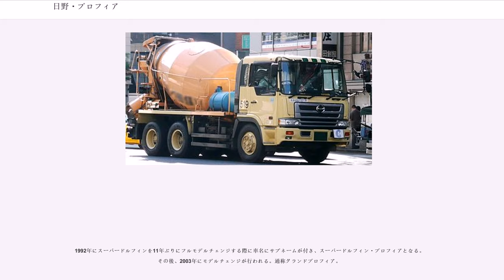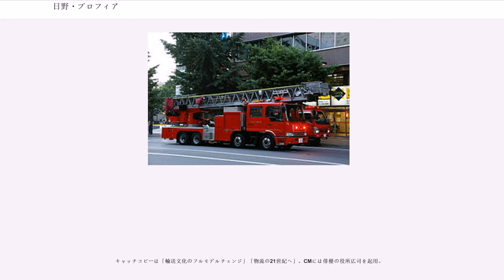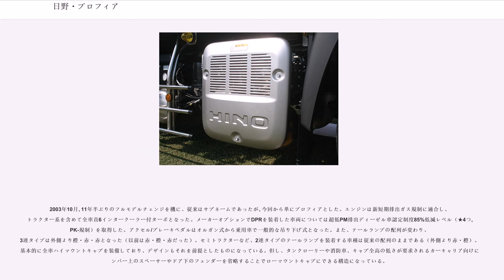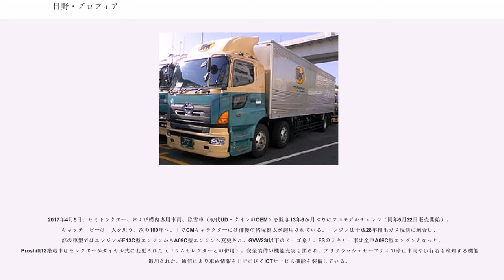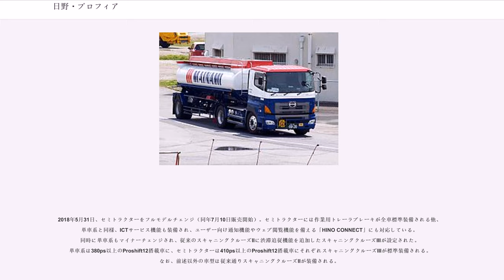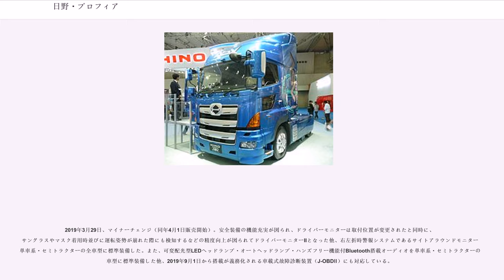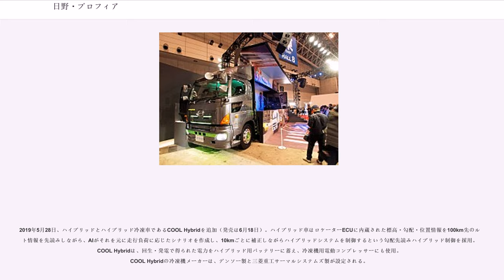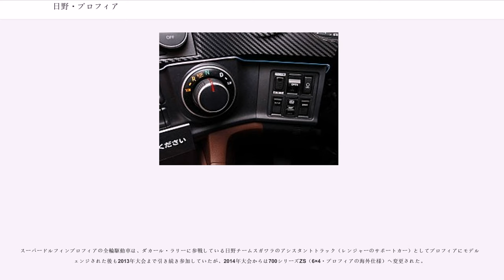日野・プロフィア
プロフィア（"PROFIA"）は、日野自動車が製造・販売している大型トラックである｡日本国外では700シリーズの名で販売されている。
1992年にスーパードルフィンを11年ぶりにフルモデルチェンジする際に車名にサブネームが付き、スーパードルフィン・プロフィアとなる。その後、2003年にモデルチェンジが行われる。通称グランドプロフィア。

エンジンワンキー操作が標準装備された。エンジンはV8がF20C・F17E・F17D（320-430ps）、直6がP11CとK13C（どちらも300-395ps）・K13Dを搭載。

ZM系後期型のようにヘッドライトとヘッドライトの間に穴が3つ並んだフロントグリルが初期型の特徴である。ウィングマークはやや小型化、フロントグリルの上に控えめに配された。またHINOの新しいロゴが付けられた。
自動車用としては非常に珍しい引違い窓のパワーウィンドウが装備されている車両でもあった（両側とも引違い式パワーウィンドウ仕様、運転席側は昇降式・助手席側は引違い式という仕様も存在した）。

キャッチコピーは「輸送文化のフルモデルチェンジ」「物流の21世紀へ」。CMには俳優の役所広司を起用。

セミトラクターについてはこの時デザインの変更は行わず、ABSエンブレムとフォグランプが追加されただけで中期型とほぼ同じまま生産された。車両総重量22t・25tの車種については「テラヴィ」のサブネームがついた。キャッチコピーは「20tを越えたら、テラヴィ」。K13Cエンジンにコモンレール噴射システムを採用。また、低床4軸車のFWは第1軸のタイヤをすべて第2軸以降の19．5インチに統一し、第1軸の位置を前1軸の高床車と同じ位置に前進した。

なお、このモデルは車名が長いので単にプロフィアの名前で呼ばれることが多い。

2003年10月､11年半ぶりのフルモデルチェンジを機に、従来はサブネームであったが､今回から単にプロフィアとした。エンジンは新短期排出ガス規制に適合し、トラクター系を含めて全車直6インタークーラー付ターボとなった。メーカーオプションでDPRを装着した車両については超低PM排出ディーゼル車認定制度85%低減レベル（★4つ,PK-規制）を取得した。アクセル/ブレーキペダルはオルガン式から乗用車で一般的な吊り下げ式となった。また、テールランプの配列が変わり、3連タイプは外側より橙・赤・赤となった（以前は赤・橙・赤だった）。セミトラクターなど、2連タイプのテールランプを装着する車種は従来の配列のままである（外側より赤・橙）。基本的に全車ハイマウントキャブを装備しており、デザインもそれを前提としたものになっている。但し、タンクローリーや消防車、キャブ全高の低さが要求されるカーキャリア向けにバンパー上のスペーサーやドア下のフェンダーを省略することでローマウントキャブにできる構造になっている。

運転席シートは3種類あり、車型により標準シート、エアサスシートのほか、ドイツISRINGHAUSEN社の高機能シート（タチエスによるライセンス生産品）を選ぶこともできた。

2017年4月5日、セミトラクター、および構内専用車両、除雪車（初代UD・クオンのOEM）を除き13年6か月ぶりにフルモデルチェンジ（同年5月22日販売開始）。キャッチコピーは「人を思う、次の100年へ。」でCMキャラクターには俳優の猪塚健太が起用されている。エンジンは平成28年排出ガス規制に適合し、一部の車型ではエンジンがE13C型エンジンからA09C型エンジンへ変更され、GVW23t以下のカーゴ系と、FSのミキサー車は全車A09C型エンジンとなった。Proshift12搭載車はセレクターがダイヤル式に変更された（コラムセレクターとの併用）。安全装備の機能充実も図られ、プリクラッシュセーフティの停止車両や歩行者も検知する機能も追加された。通信により車両情報を日野に送るICTサービス機能を装備している。

2017年10月4日、2017年度グッドデザイン賞を受賞し、グッドデザイン・ベスト100にも選出。同年11月1日には2017年度グッドデザイン金賞も受賞。

2018年1月12日、東京オートサロンに出品される。

2018年5月31日、セミトラクターをフルモデルチェンジ（同年7月10日販売開始）。セミトラクターには作業用トレーラブレーキが全車標準装備される他、単車系と同様、ICTサービス...